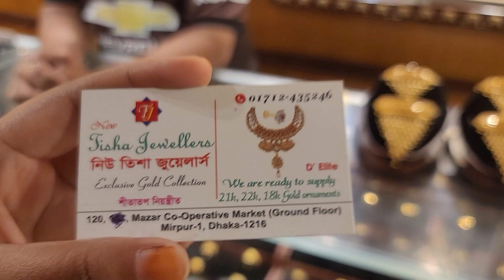গলার কন্ঠ চোখার নেকলেস /gold necklace